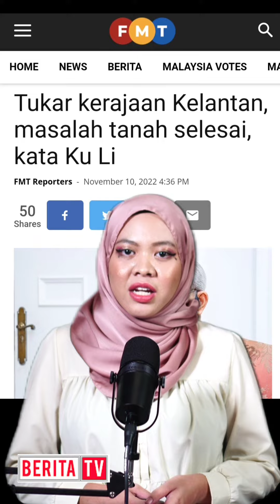KENYATAAN PANAS! DEMI KEMAKMURAN KELANTAN, PAS WAJIB DITUMBANGKAN?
Tengku Razaleigh Hamzah telah membuat satu kenyataan yang telah menyakitkan hati para pemimpin dan penyokong PAS.

Saksikan laporan dan ulasan kami dari sudut pandangan Rakyat biasa.